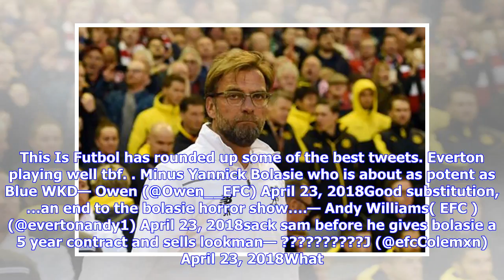Breaking News | 'Garbage', 'Horror show' - Everton fans on Twitter annihilate player after Newcas...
Breaking News | 'Garbage', 'Horror show' - Everton fans on Twitter annihilate player after Newcastle win

Yannick Bolasie completed 59 minutes in the win over Newcastle United – and Everton fans on Twitter decided to annihilate him over the quality of his performance. The Toffees moved up to eighth in the Premier League table after they earned a narrow 1-0 victory at home to Newcastle at Goodison Park. Sam Allardyce’s side ended a run of three league games without a victory, as Theo Walcott’s second-half strike helped them to earn three points. The Merseyside club jumped ahead of Leicester into eigh...